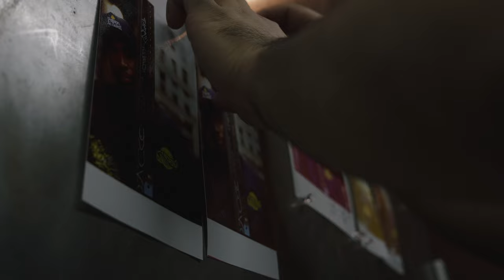ELECTRICAL TAPE helped me make street portraits ... Hasselblad and Rollei 66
I've been dealing with light leaks and have taken some temporary measures to deal with the light leaks. I am using electrical tape to block off the seams while i shoot. Taking the dark slide out and putting it back in has been making the problem worse, especially on sunny days. This video features our friend @NaeemDouglas__

0:00 Intro
0:35 meet Naeem
1:52 electrical tape
2:48 my first set of portraits
4:22 my second portrait
4:58 Naeem's first portrait
6:14 Naeem's second portrait
7:02 getting rejected
7:45 Naeem's third portrait
8:35 Naeem's fourth portrait
9:00 last set of portraits
10:15 darkroom color prints